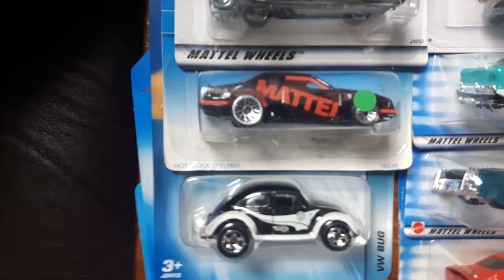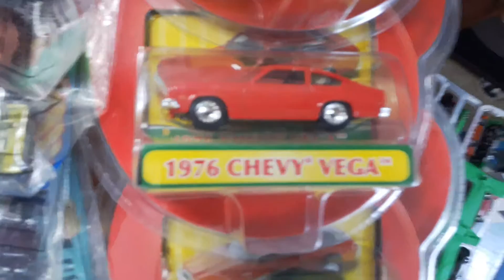What's in the box hotwheels mid 90s to mid 2000s